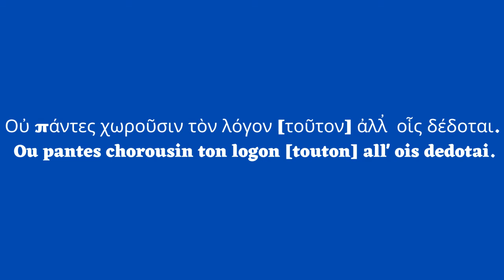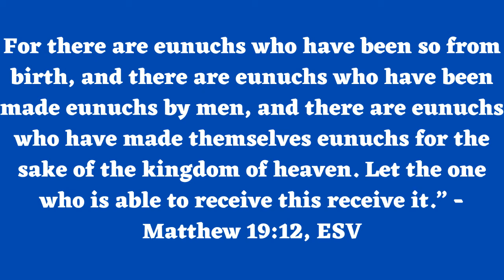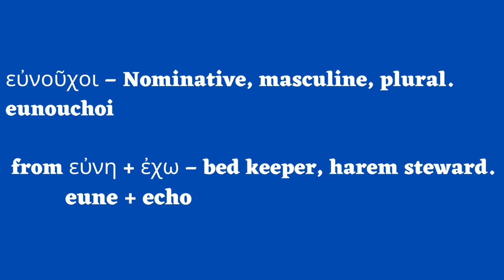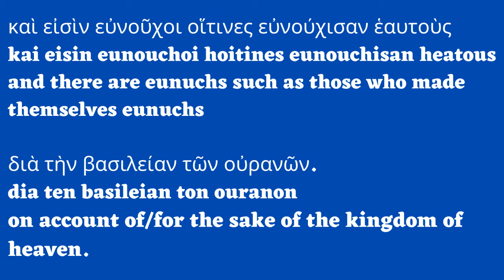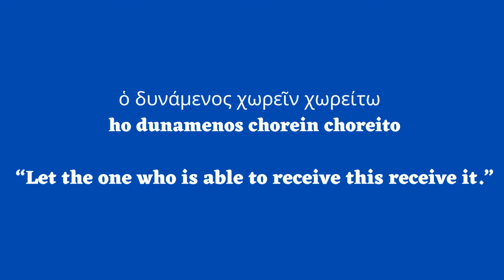So Much Eunuch Talk! - #45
What I like to call a "struggle text."  A little discomforting.  Not as relevant to everyone as some other texts.  But, interesting vocabulary and construction.